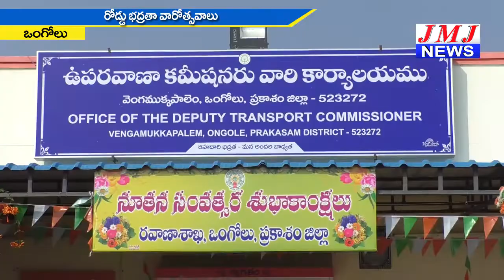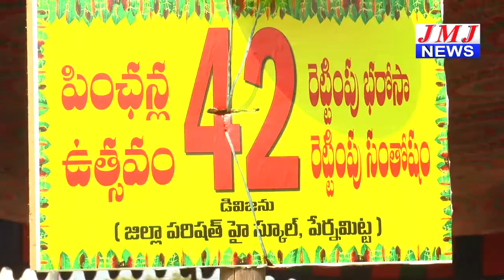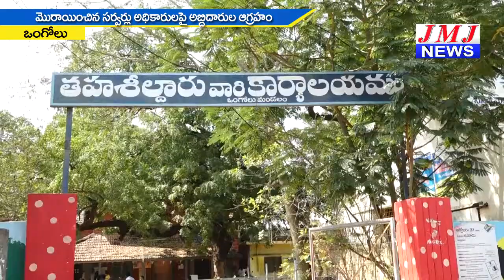JMJ NEWS 2.pm BULLETIN 05 Feb 2019 - జేఎంజే న్యూస్ 2గం|| బులెటిన్ 05 ఫిబ్రవరి 2019 ONGOLE NEWS HD